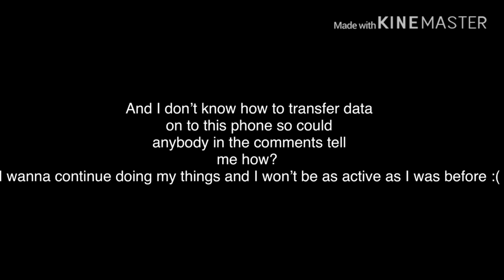Bad news oof :/